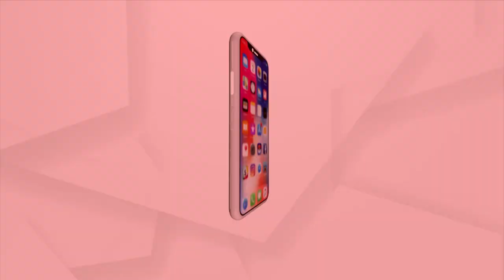Patitapabana Bana Change Ritual | ଦର୍ଶନ କରନ୍ତୁ ପତିତପାବନ ବାନା ପରିବର୍ତ୍ତନ ନୀତି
|| ପତିତପାବନ ବାନା ଉଡୁଅଛି, ନୀଳଚକ୍ରପରେ ଥାଇ ||
|| ଫର ଫର ଉଡି ଭକ୍ତଙ୍କୁ ଡାକଇ, କାଳିଆ ଦର୍ଶନ ପାଇଁ ||
ଗରୁଡ଼ଙ୍କୁ ସ୍ମରଣ କରି ପତିତପାବନ ବାନା ପରିବର୍ତ୍ତନ କଲେ ଚୁନରା ସେବାୟତ।